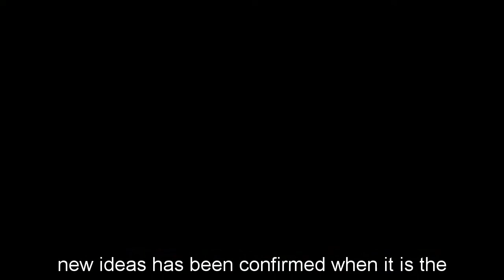General Hospital Shocking Spoilers Sonny made a big mistake that made Joss hit by the hook